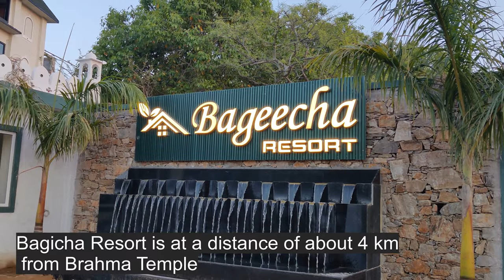Bageecha Resort Pushkar By Rajwada Haveli Near Brahma Temple | Beautiful Resort in Pushkar Rajasthan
Welcome to Bageecha Resort, The Home of Lord Brahma, nestled in the picturesque town of Pushkar, Rajasthan. Discover the best places to visit and tourist attractions in this enchanting destination known for its spirituality, culture, and natural beauty.

Plan your getaway to Pushkar with Bageecha Resort, offering a serene retreat surrounded by nature and the tranquility of the village. Explore our resort, perfect for travelers seeking a blend of comfort and adventure.

Our resort is conveniently located near Jaipur, making it easily accessible from Jaipur Airport. Whether you're looking for hotels or resorts near me, Bageecha Resort promises a memorable stay with well-appointed rooms and excellent amenities.

Indulge in luxury at one of the finest beach hotels in Pushkar. Experience top-notch hospitality, delicious food, and impeccable service at Bageecha Resort, one of the best resorts in Pushkar for couples and families alike.

Discover the magic of Pushkar with our curated list of tourist places and the best things to do in the region. From exploring the famous Brahma Temple to savoring local cuisine at the top restaurants in Pushkar, there's something for everyone.

Looking for a romantic weekend getaway? Bageecha Resort is your ideal choice for a romantic stay in Pushkar, featuring private pool options and breathtaking views of the surrounding hills.

Join us at Bageecha Resort for an unforgettable experience in Pushkar, Rajasthan. Book your stay now and immerse yourself in the beauty and culture of this ancient city. Experience luxury, tranquility, and the essence of Rajasthan at Bageecha Resort